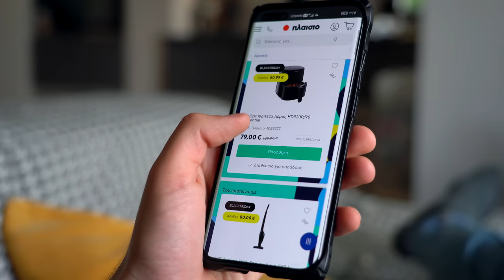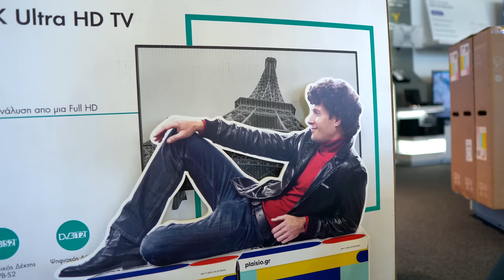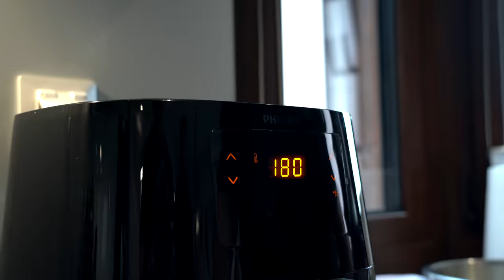ΤΑ ΚΟΡΙΤΣΙΑ ΜΑΣ ΕΠΙΑΣΑΝ ΣΤΑ ΠΡΑΣΑ!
Είπαμε να περάσουμε λίγες μέρες μόνοι μας, τα κορίτσια μας όμως γύρισαν πολύ νωρίτερα από ότι περιμέναμε! Με το σπίτι να βρίσκεται σε άθλια κατάσταση, η μόνη μας σωτηρία ήταν να γίνουμε Black Friders στο ΠΛΑΙΣΙΟ!
🔥Και 3ώρα προσφορών 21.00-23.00 και δωροεπιταγές για xmas αγορές και live tracking να βλέπεις το δέμα σου πού είναι…
Ο Black Frider τρελάθηκε και πυροβολάει τιμές, μπες στο plaisio.gr να δεις τι παίζει από offers
Θες να κόψεις τα junk food και να ετοιμάζεις γρήγορα και σπιτικά… πατάτες, κοτομπουκιές κλπ κλπ; Τα AirFryers ή στα ελληνικά Φριτέζες Αέρος, θα σε σώσουν
Θες να είσαι νοικοκύρης και να λέει για σένα τα καλύτερα η μάνα, κοπέλα, αδερφή;;;
Με ρομποτική σκούπα ή σκούπα στικ, καθάρισες!
Αλλά θες και τσάκιση στο παντελόνι, μην κυκλοφορείς με τσαλακωμένα ρούχα μέρες που έρχονται! Στη βράση κολλάει το σίδερο, τσέκαρε εδώ.